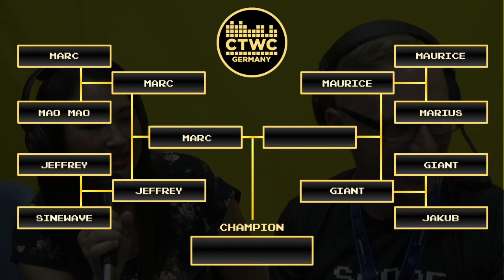2019 CTWC Germany - Semis 2 - Maurice vs. Giant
This year, CTWC Germay was held at Gamescom in Colgne. It was the fiercest competition yet, as players vied for a chance to compete at the Main Event in Portland, Oregon. Featuring commentary by Heather Ito and Jonas Neubauer.